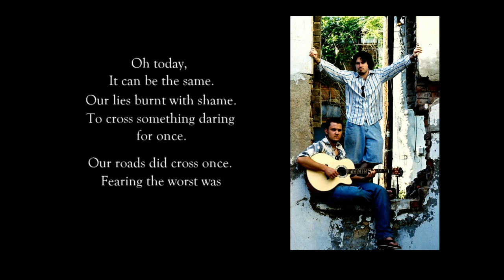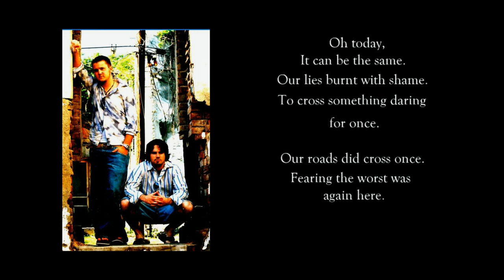The Roads We Travel - Acoustic Original by The Revision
I hope you guys enjoy the song and video! Me and Jonathan no longer gig as 'The Revision', but we are both very happy with the music we created and want to share it with everybody who wants to hear it. I plan to do a video like this for all of the songs on our album 'In the Midst'. The album and song is available through Amazon, and all of your standard digital media services (iTunes, Napster, Yahoo, Spotify, Rhapsody, and etc).

Amazon link to purchase both digital and physical copies of the record

***This song and other songs are available through iTunes, Amazon, and almost all digital distribution retailers and streamers.***

The Roads We Travel (Track 12 on 'In the Midst')
Written and performed by: The Revision
All material in the video is owned and copyrighted by The Revision.
The Revision is: Pete Karstens and Jonathan Moreland

Scenic pictures taken by Peter Karstens in various locations throughout Turkey.